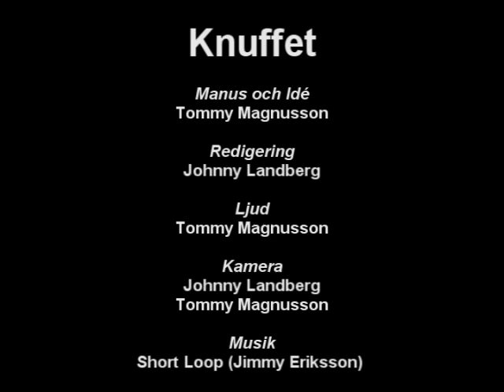[Subtitled] Swammling Group - Knuffet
A couple of guys are playing the game "Ludo" They are so obsessed with it that they don't see or care about the surroundings.

We used this movie as a contribution to a movie festival.